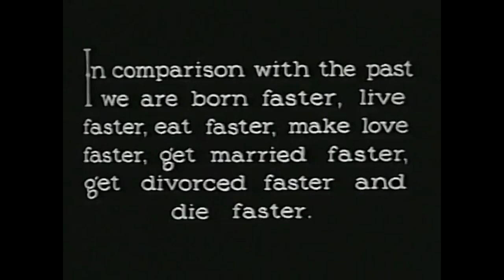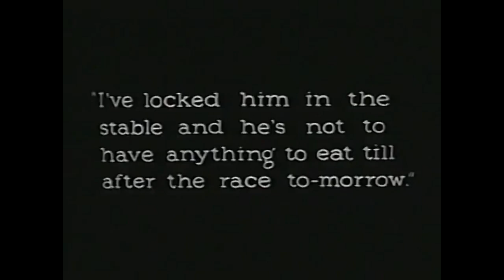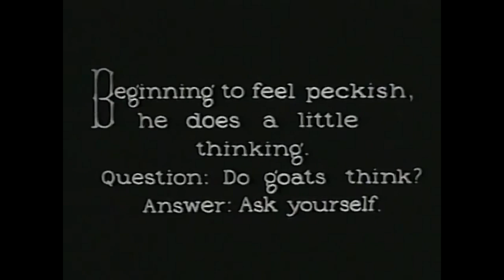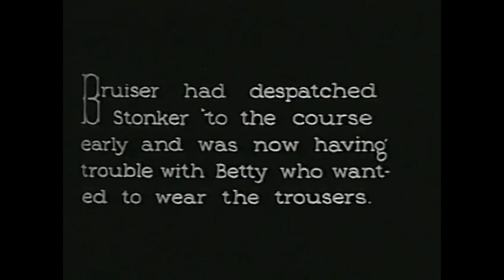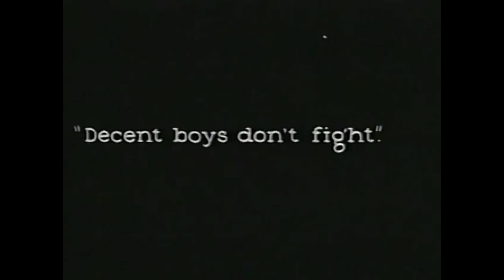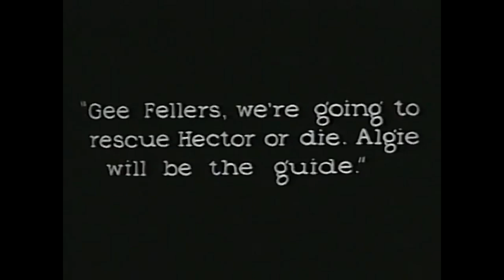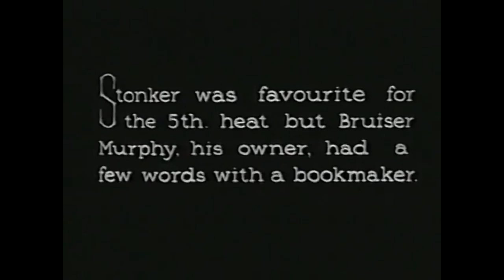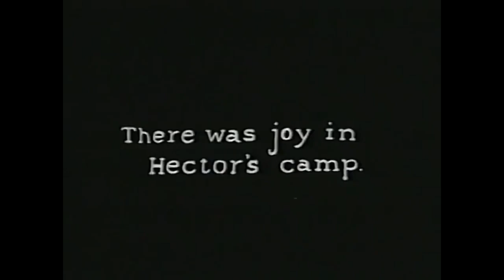Als Fast Freight - Live From Cleveland WRUW 5/1/97 "Kid Stakes" 1927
Posted on the 26th anniversary of the broadcast, AL'S FAST FREIGHT were the guests on the weekly series LIVE FROM CLEVELAND on WRUW-FM 91.1 at Case Western Reserve University in Cleveland Ohio on May 1st 1997. I issued two of their CDs on my label, Maia Records, "Interstate 90" and "Between The Devil and the Deep Blue Sea". Set to the silent film "Kid Stakes" from 1927 that is in the public domain. 2 songs were edited away by YouTube copyright. FM to cassette to wav to mp4.